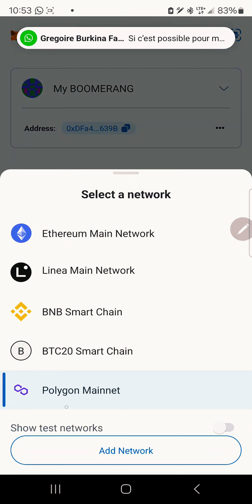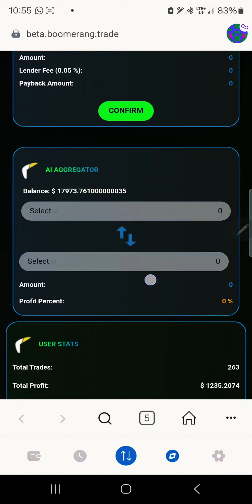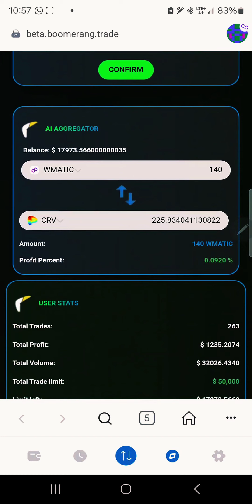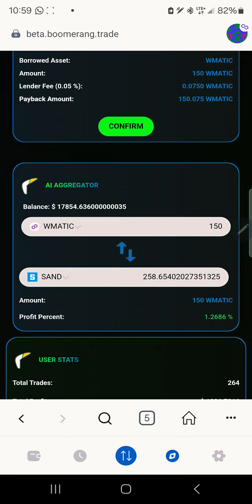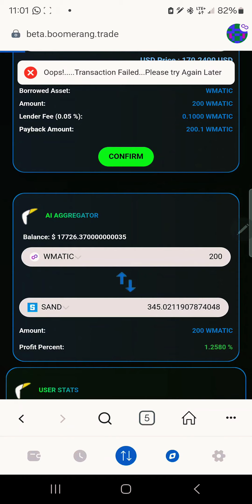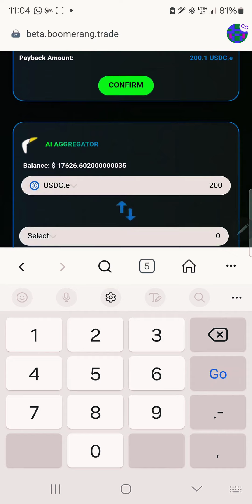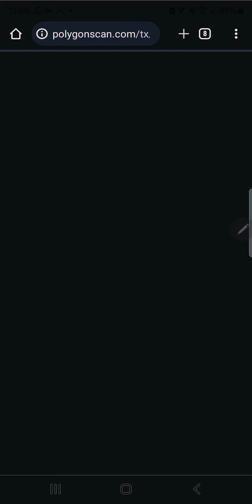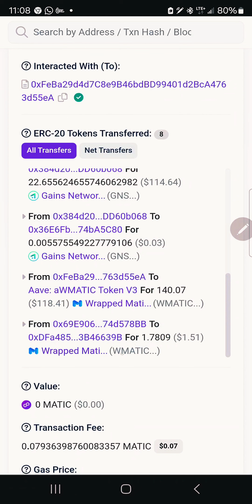ARBITRAGEM ATRAVÉS DA METAMASK BOOMERANG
Boomerang ARBITRAGEM DE CRIPTO DESCENTRALIZADA
Nenhum computador para arbitragem? SEM PROBLEMAS!!! Você ouviu falar do Boomerang e está todo animado, mas não tem computador? Não um problema de todos! Nesse vídeo mostro como você usa o BOOMERANG no seu smartphone e ainda ganha dinheiro; parece até ser mais rápido que no meu computador... África, Ásia, América do Sul, descubra o BOOMERANG!!!

✅ I Paga me um cafÉ atravÉs da Moeda da  Tron:
TPrAs1w2jTS5i5WsqYWpHMwrNaDX2vQNqN
✅ I MEUS PROJECTOS:

1-⚠ Atenção: As análises deste canal são para fins de estudo e aprendizado. Não fazemos indicação de compra e venda ou recomendação de investimento. Só invista em ativos que você conheça profundamente e com valores que esteja disposto a perder.

2- LEMBRE-SE: Todo investimento tem um risco e nosso trabalho não é influenciar as pessoas para investimentos. A decisão depende de cada um! Assuma seus riscos!

3- Todos os nossos vídeos são opiniões estritamente pessoais. Por favor, certifique-se de fazer sua própria pesquisa. Nunca tome a opinião de uma pessoa para orientação financeira. Existem várias estratégias e nem todas se adaptam a todas as pessoas. Nossos vídeos NÃO SÃO conselhos financeiros!
Análise técnica: Tendências, padrões, indicadores
Análise fundamental: Notícias, eventos, economia
Negociação: Estratégias, táticas, psicologia
Educação: Tutoriais, cursos, artigos
Investimento: Long, short, swing trade, day trade
Ganhos: Lucros, rendimentos, ROI
Perdas: Prejuízos, drawdowns, stop loss
Risco: Gestão de risco, volatilidade, alavancagem